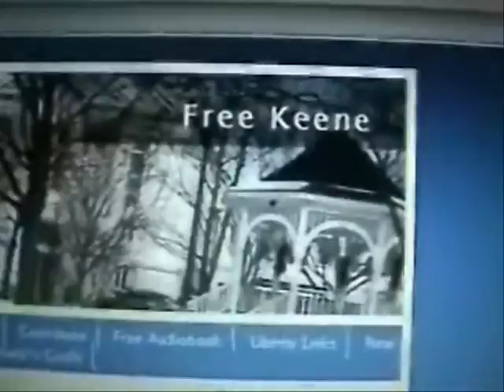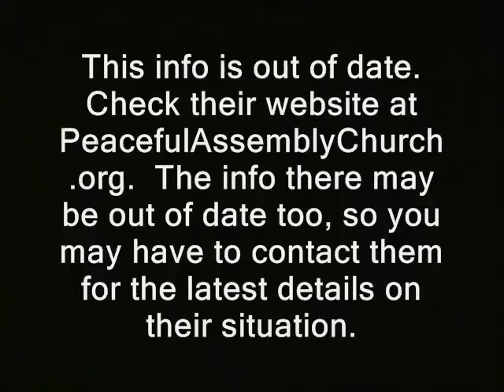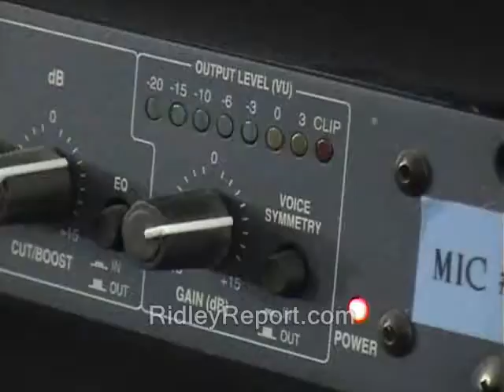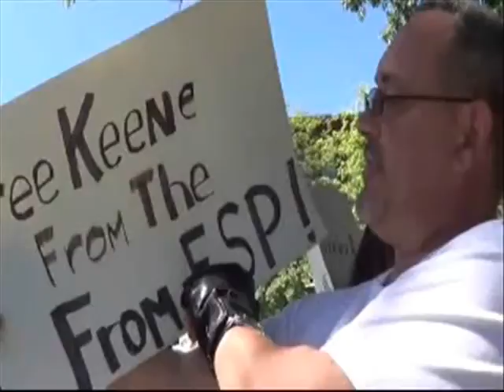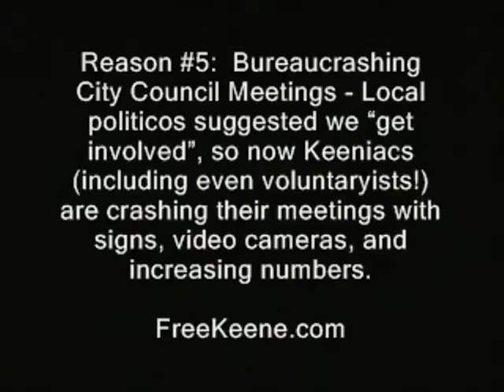IRS Tax Lien Hardin County OH